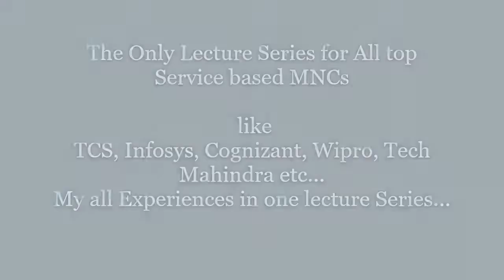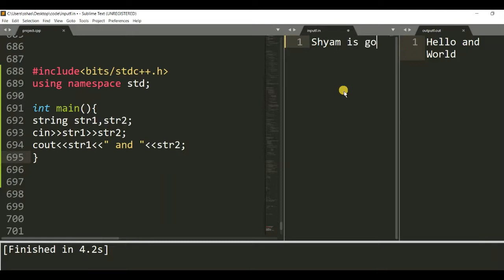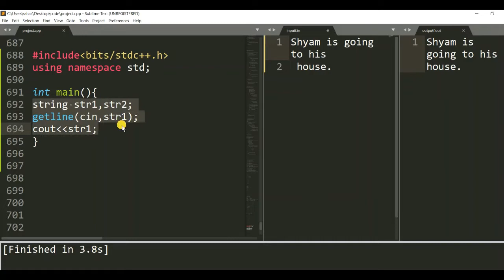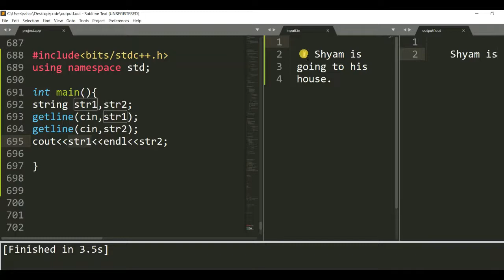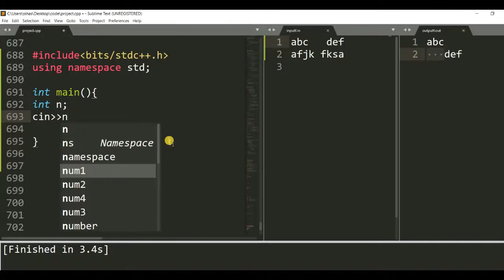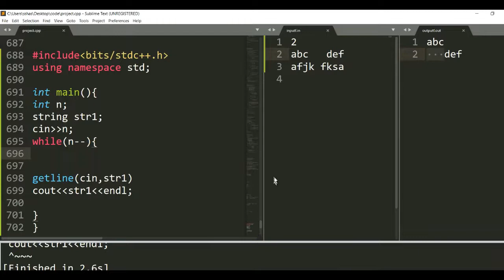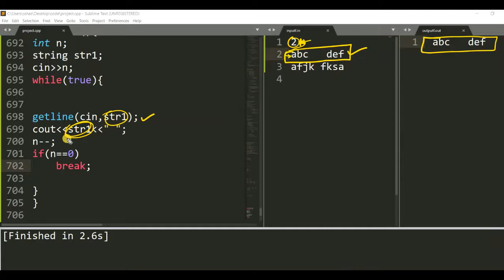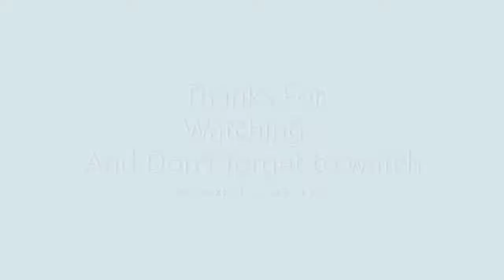Lec -6.1, Only One C++ Lecture Series for all Service Based Company, Interview |Check description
00:00     Intro
00:50     cin to take input
03:28     take input a whole sentence using getline in c++
03:45    syntax of getline function
04:50    cin vs getline in c++
12:15     important problem faced by programmers while using cin and getline as combined
19:18     cin.ignore() function